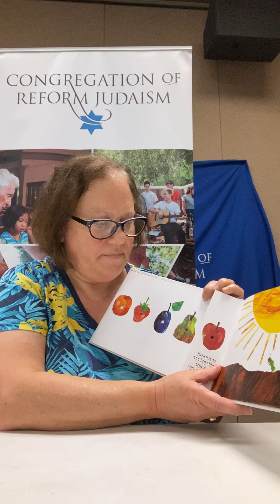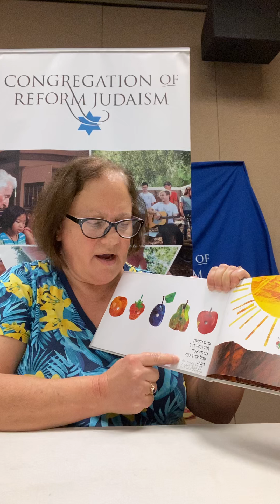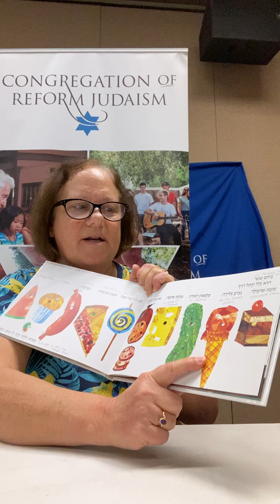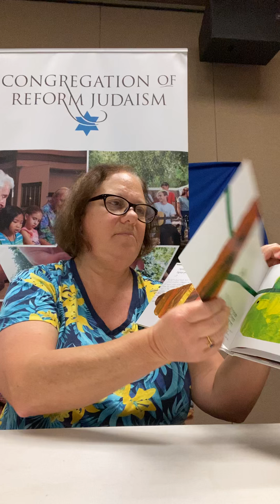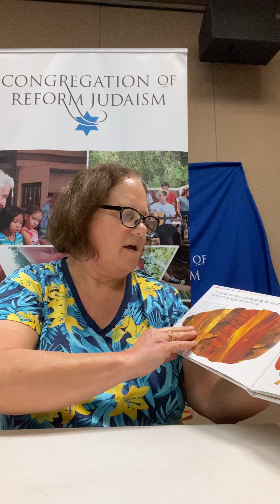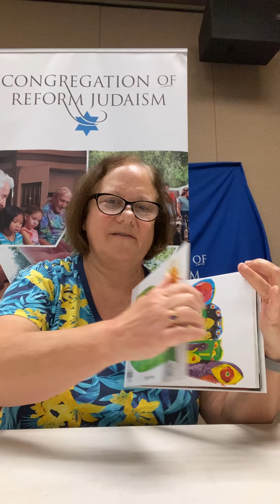The Very Hungry Caterpilar (Hebrew & English Edition) Written by Eric Carle Read by Dr. Sacharoff